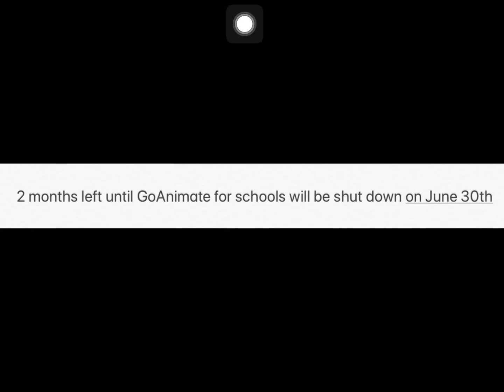2 months until GoAnimate for schools will shut down on the 30th of June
I just totally forgot that we’re now in April and there just 2 months left until GoAnimate for schools will be gone forever on June 30th. This is really bad the days go by fast.